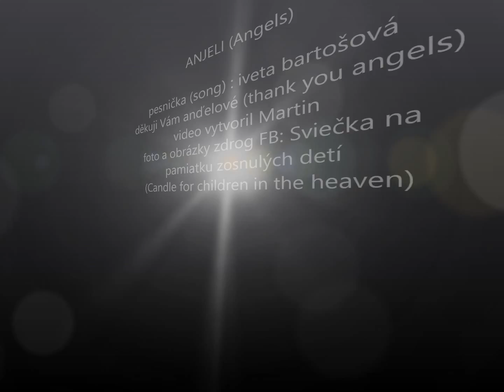Anjeli (Angels)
anjeli v sprievode krásnej hudby od I.Bartošovej